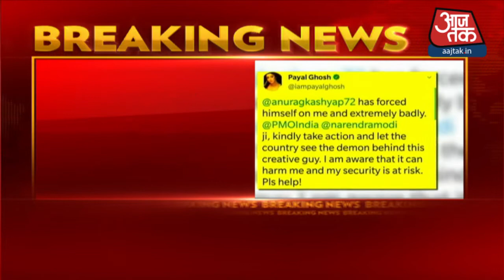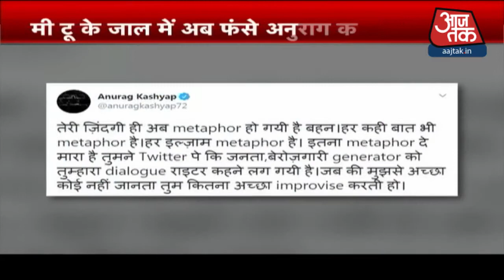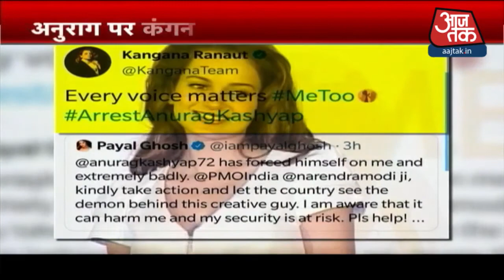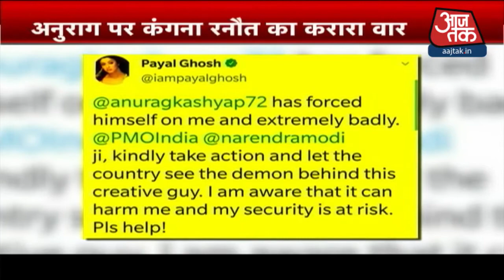Payal Ghosh के यौन शोषण वाले आरोप पर आया Anurag Kashyap का जवाब, कहा- आरोप बेबुनियाद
अनुराग कश्यप ने अपने ट्वीट में लिखा है कि क्या बात है, इतना समय ले लिया मुझे चुप करवाने की कोशिश में. चलो कोई नहीं. मुझे चुप कराते कराते इतना झूठ बोल गए कि औरत होते हुए दूसरी औरतों को भी संग घसीट लिया. थोड़ी तो मर्यादा रखिए मैडम. बस यही कहूंगा कि जो भी आरोप हैं आपके सब बेबुनियाद हैं.